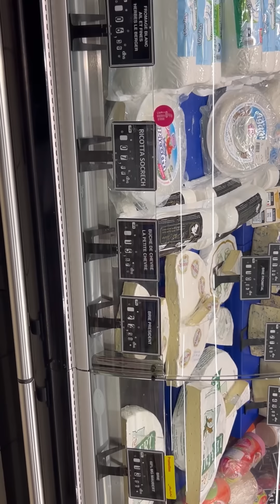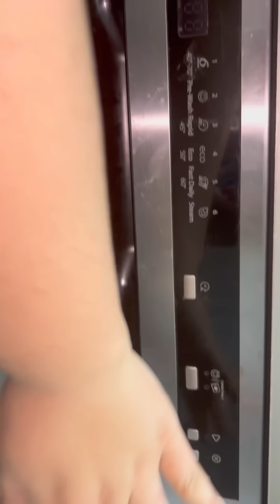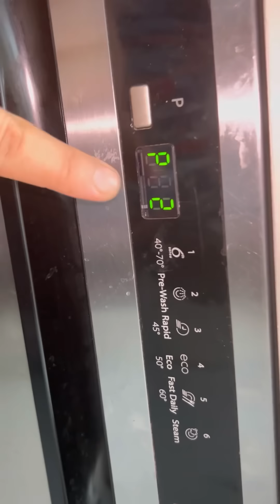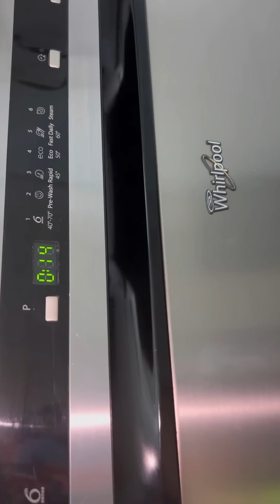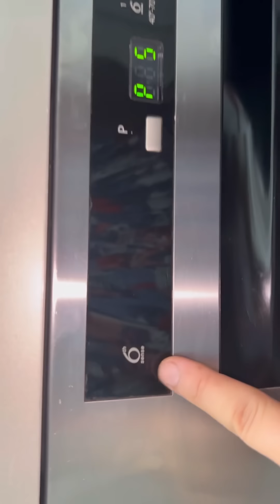روتين رمضاني🌙تجربتي مع غسالة الاواني 😔🔥برودوي خطير👌تنضيف عميق و تلميع😍وصفات للافطار اقتصادية🥰